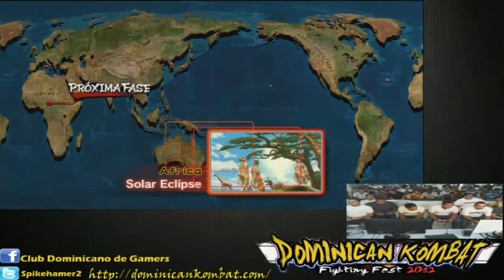Dominican Kombat Fighting Fest 2012-Lilo vs Neo